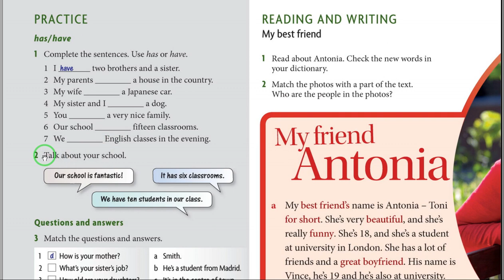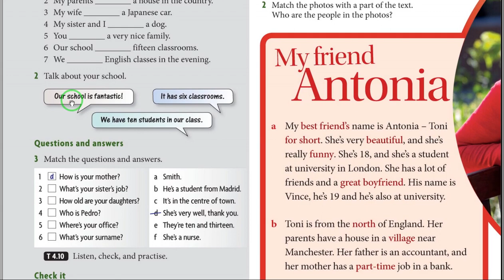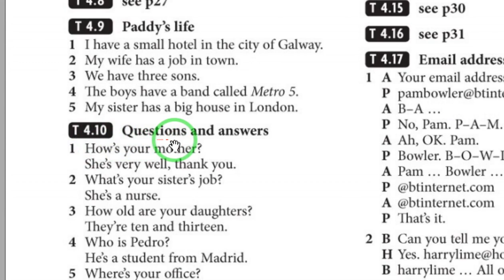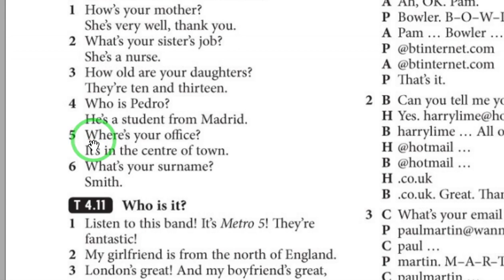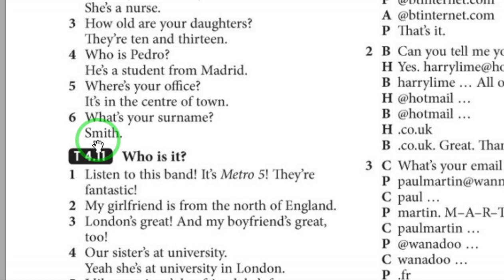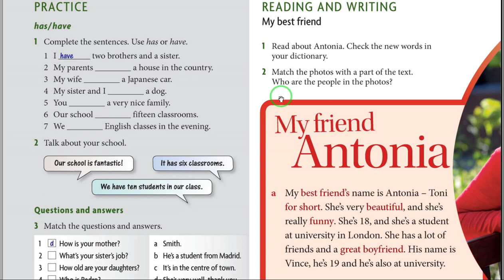انګليسي زده کړه | هېډوې پيلوونکی کتاب ۱۸ برخه | Beginner | Student's book in Pashto\part 18 Practice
برياليتوب ته پۀ خير راغلئ،د برياليتوب کارکوونکي هڅه کوي چې ستاسو لپاره علمي،روغتيايي،سياسي،ادبي،ټولنيز او روزنيز مطالب وړندې کړي. دا چې انګليسي# ژبه يوه نړيواله او په اوسني وخت کې خورا ارزښتمنه او د اړتيا وړ ژبه ده،نو موږ د انګليسي ژبې د زده کړې لړۍ چې: انګليسي# زده کړه په پښتو ژبه English learning in Pashto language نوميږي پيل کړي ده.
امريکن هېډوې کتاب
د انګليسي ژبې د زده کړې په دې لوست کې امريکن هېډوې پيلوونکی کتاب American Headway Beginner Student's book  زده کوو.

انګلیسي زده کړه په پښتو ژبه ۴ برخه English learning in Pashto language part 4 silent letters

# بریالیتوب
English_ learning_in_Pashto_language#